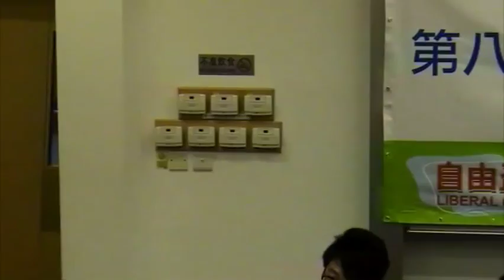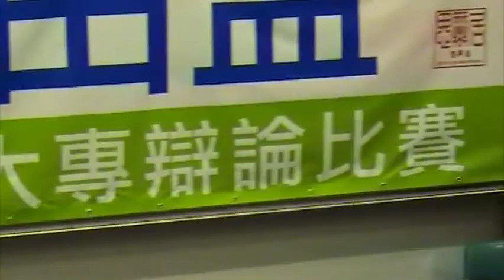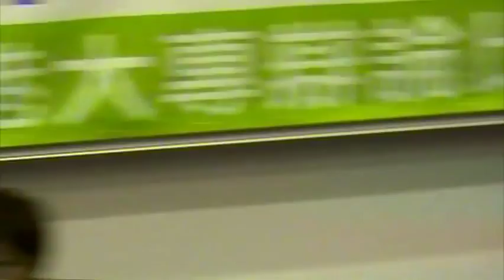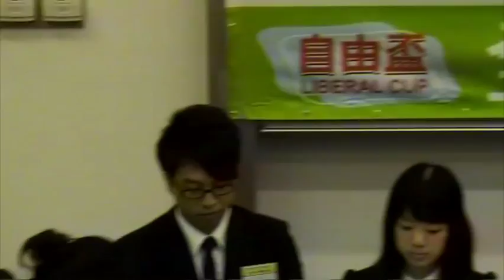第八屆自由盃大專辯論賽初賽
日期：16-04-11 (六)
地點：中大
時間：下午二時
辯題：港府應推行都市固體廢物收費計劃
正方：香港公開大學
反劾：香港科技大學
賽果：0:5 反方勝
最佳辯論員：反方二副黃雅萍同學